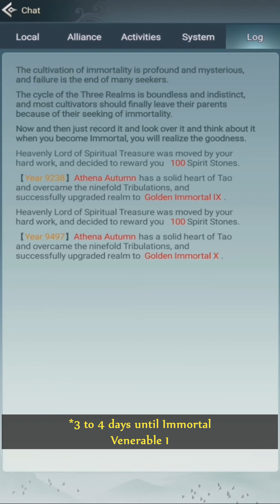Immortal Taoist - Roam 16 Kaiyue Domain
Celestial level 9 Void Gears(crafted):
- require celestial level 9 gears from roam 20.
- Recipe/plans cost 150k celestial stone(weapon, armor and jewelry).
- You need blacksmith level 9 to craft.

Routine Services(Heaven):
- Has a small chance(luck/RNG) to get last 4 rewards from last two boxes.

Invite Friends Code = n9sip6fg

Roam 16 guide:

Yongli Sect
Faith +10   = Lvl 2 Anti Monster Pills x5
Deterrence  +10 = Lvl 2 Anti Beast Pills x5

The Jias Mansion
Faith +10   = 75k SS
Deterrence  +10 = Combat

Yanming Cave
Deterrence  +10  = Nascent Soul pills x5
Faith +10  = Combat

Tianbin Village
Deterrence +10 = 240k Food

Biyu Workshop
Deterrence +10 = 75k SS
Faith +10  = Combat

Floral Post
Deterrence  +10 = Lvl 1 Anti Demon Pills x5(***Monster)
Faith +10  = Lvl 2 Soul Extract Pills x5

***This is a typo, its not anti-demon but its actually lvl 1 anti-monster pills x5.

Nethersky Cave
Faith +10  = Combat
Deterrence  +10 = Ascension Pills x5

Lizong Sect
Faith +10  = Pretend
Deterrence  +10 = Combat

Shuixiang Town
Faith  +10  = Lvl 1 Soul Gathering Pills x5
Deterrence  +10 = Soul Wandering Pills x5

Nanshi Village
Faith +10  = 100 Ghost Tendril Grass
Deterrence  +10 = Lvl 1 STR Enhance Pills x5

Tianjing Village
Faith +10  = 240k Food

Magnificence Village
Deterrence +10 = Combat
Faith  +10  = Combat